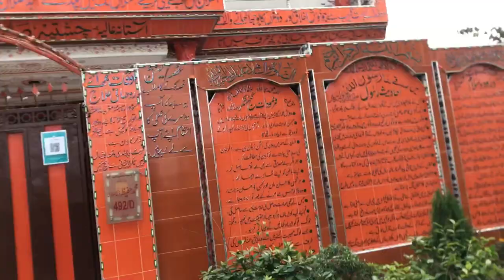DAILY VLOG#8 I Really miss my cricket 😞😞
daily vloging
vloging daily
daily vlog
100 day challenge
daily vlogging channel for 100 day
cricket lover
i miss my cricket
cricket videos